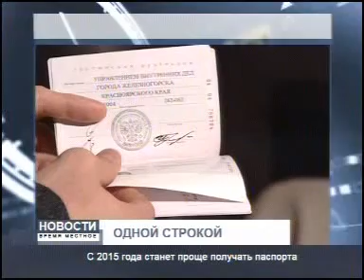Новости Время местное 2008 003